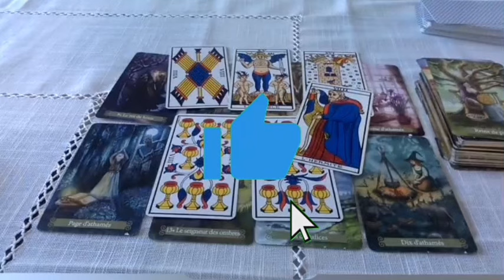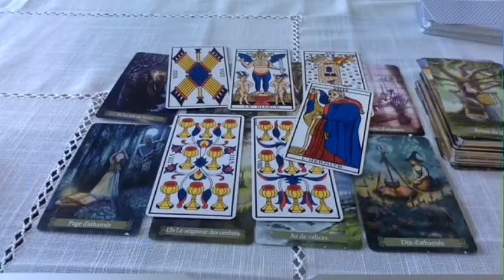POISSON VOUS ÊTES FACE À UN GRAVE PROBLÈME !! ️ QUELQU'UN CONFESSE🔮AMOUR HOROSCOPE OCTOBRE 2024